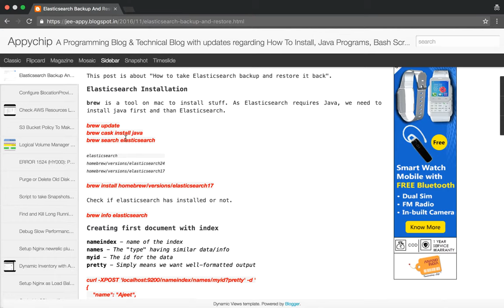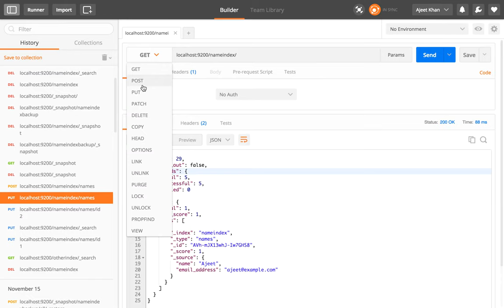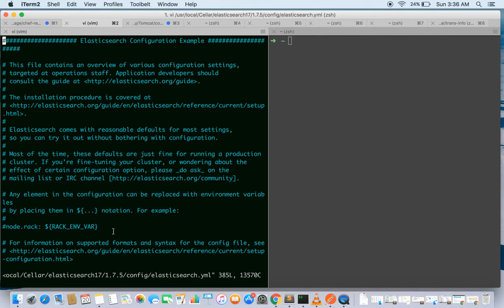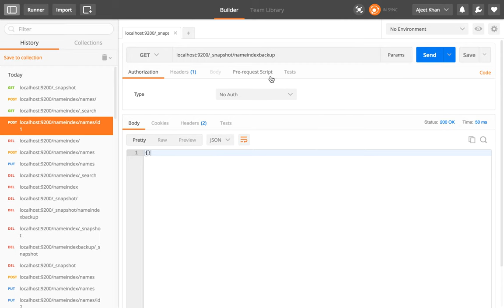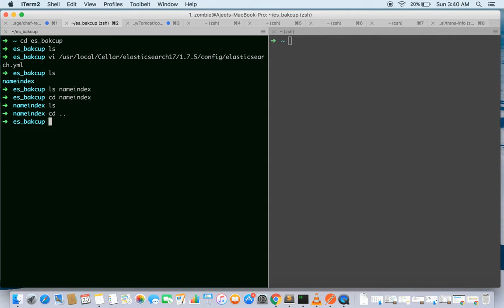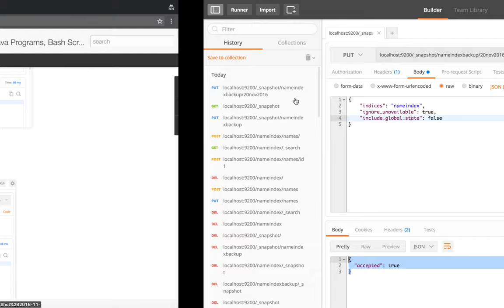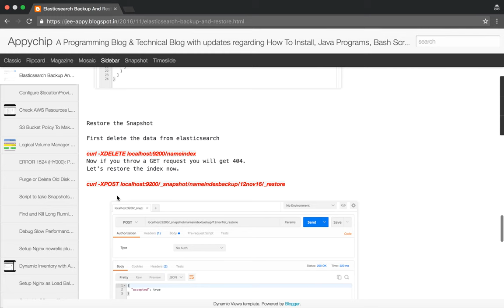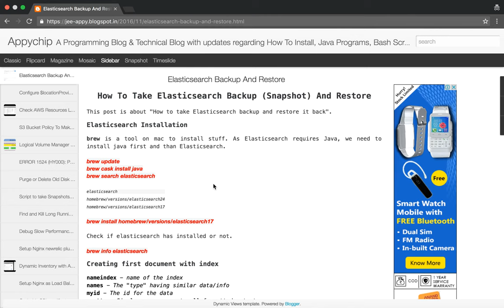Elasticsearch Data Backup & Restore | How To Take Backup Of Elasticsearch Data And Restore Tutorial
Video Tutorial on "Elasticsearch Backup And Restore".